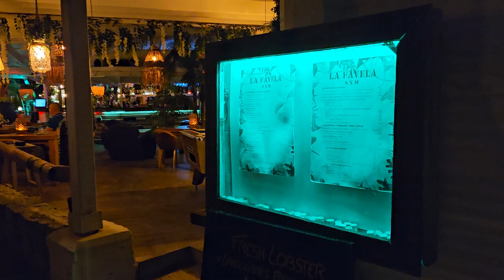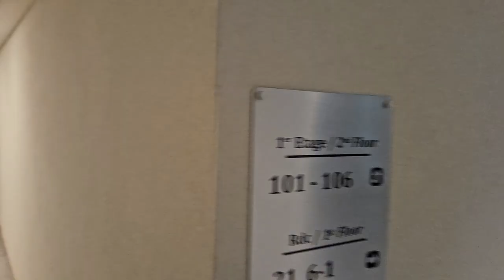January 26, 2024